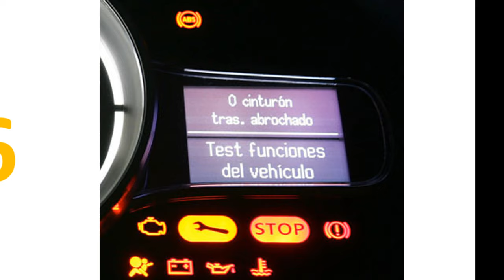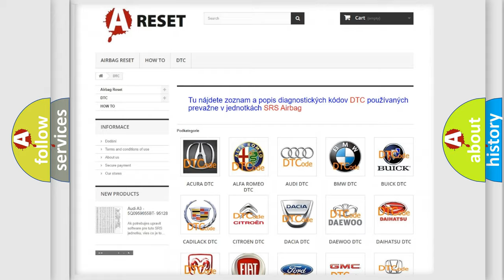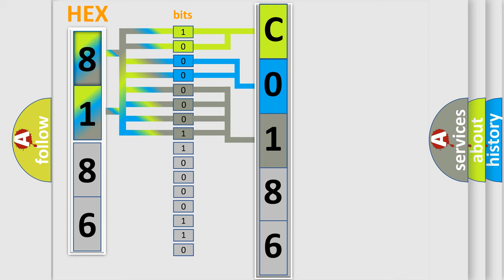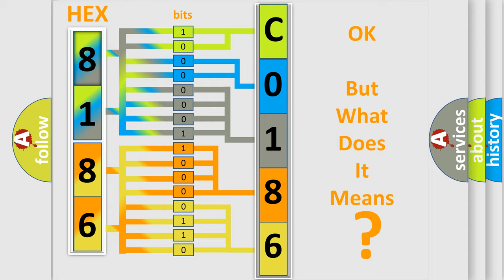DTC Chevrolet C0186-18 Short Explanation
Contents:
0:21 Basic DTC analysis according to OBD2 protocol standard.
1:48 Insight into programming
2:58 A diagnostically understandable description of the Diagnostic Trouble Code
3:05 Basic error definition

Make:
Chevrolet
Code:
C0186 18
Definition:
VVT solenoid B circuit high input
Cause: